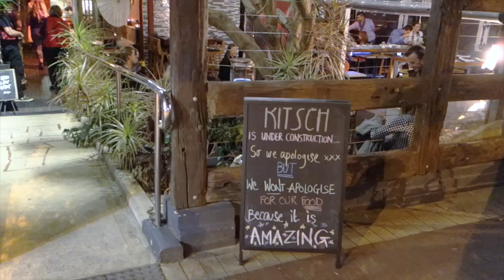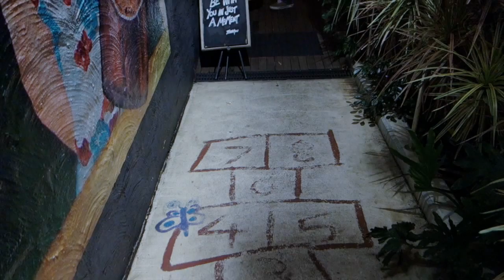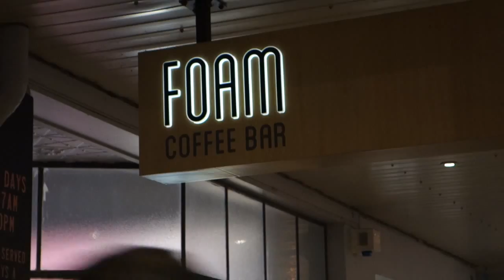Window on Perth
We visit Perth and Mandurah in Western Australia.
Original music Gordon Hammond